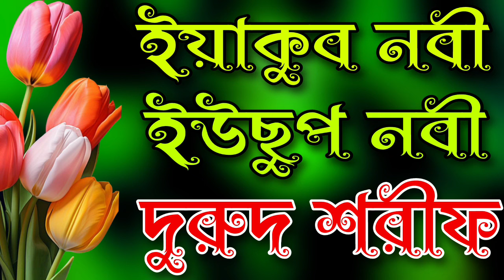ইয়াকুব নবী ইউছুপ নবীর শানে দুরুদ শরীফ ২০২৪ | কি সুন্দর নবীর প্রেমের দুরুদ শরীফ#জিকির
🌹🌹Asalamu alaykum 🌹🌹🌹🌹

Please support karo

আচ্ছালামু আলাইকুম, প্রিয় ভিউয়ার্স, আমার এই চ্যানেলটা সম্পূর্ণ নতুন, আমার এই চ্যানেলে পাবেন ইসলামিক দুরুদ শরীফ ও জিকির, গজল, আমরা চেষ্টা করবো আপনাদেরকে কিছু ভালো ভালো আল্লাহ ও নবীর শানে, দুরুদ শরীফ জিকির উপহার দিতে,তাই আসা করি।

Facebook I'd

Instagram I'd

আল্লাহর_ জিকির#জিকির_tv

জিকির_ টিভি

জিকির দিল ঠান্ডা_করা_জিকির#

ইসলামিক_জিকির

নবীজির দরুদ_আল্লাহর_জিকির_দিল_ঠাণ্ডা_হয়ে_যায়#সেরাজিকির নূরে_ঝলমল_করে_সোনার_মদিনা_ জিকির#৩০মিনিটের_ঠান্ডা_দিনে_গরম_ জিকির,দাড়িয়ে ৩০মিনিটের ঠান্ডা দিনে গরম জিকির#আটরশির_জিকির#মন_ঠান্ডা_করা_ মায়াবী_কন্ঠে_নতুন_লা_ইলাহা_ইল্লাল্লাহ জিকির#নতুন_বাংলা_জিকির#গিয়াস_উদ্দিন_আত_তাহেরি_জিকির#নতুন_জিকির_জিকির_২০২২

ইউসুফ_নবীর_দুঃখের_জিকির

দয়াল_নবীজীর_বিরহের দুঃখের জিকির

মদিনা যাইতে পারলাম_না_দুঃখের_জিকির

Song music